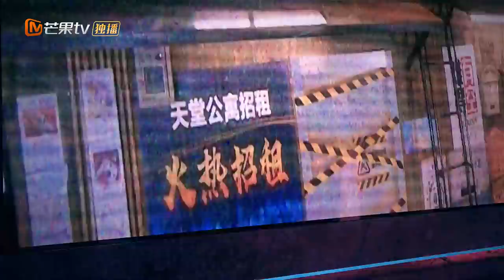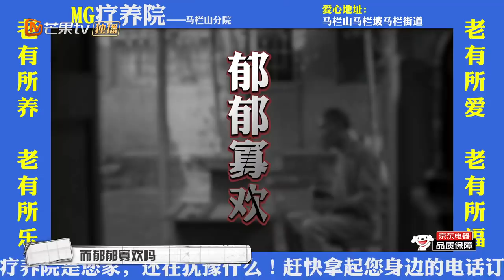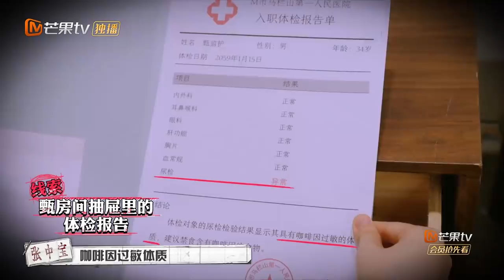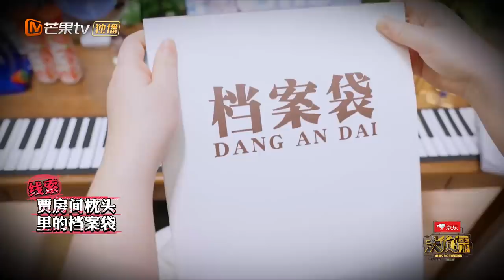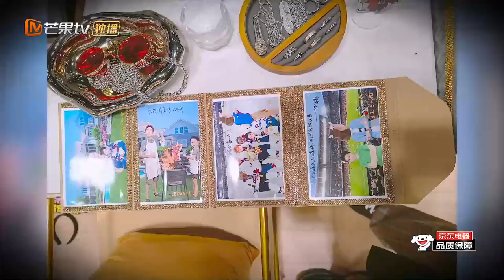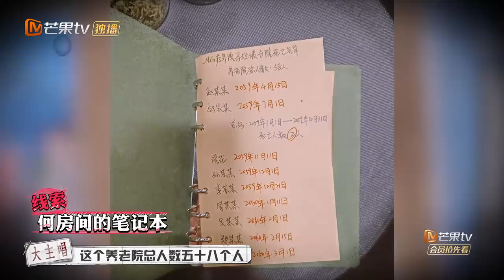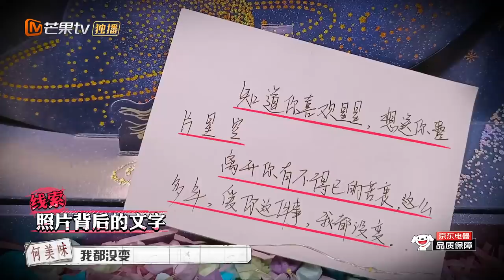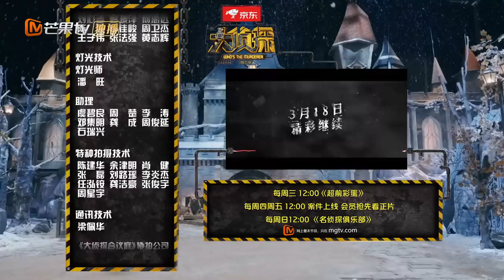《大侦探7》EP6-1 机智的老年生活：NZND抱团养老！何炅黄明昊大张伟大跳广场舞！Who‘s The Murderer S7丨Mango TV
【本期看点】今天是MG疗养院举办NZND-OB限定组合告别派对的日子，甄监护却在房内“中枪身亡”。老友重聚“命案”再起，一片祥和之下竟暗藏“死亡”信号？
大白吧真相！成为侦探团成员 ，2月10日起每周四、周五中午抢先看《大侦探7》正片！非会员2月10起每周六、周日中午12点更新！一周双更不容错过！
【本期侦探阵容】何炅/张若昀/大张伟/魏晨/黄明昊/吴昕/文韬

0:00 06案：机智的老年生活
10:48 这动静竟然是晨唱跳的侦探DNA动了！
15:28 贾跳舞擦玻璃迷疯广场舞界
32:26 大主唱搜证 浑身都是梗！
46:53 突然破案？何美味又诈到自己！
58:10 何美味的父亲竟然是撒微笑！
1:05:10 吴高音大女主剧本拿稳了！
1:20:44 贾跳舞讲绝美爱情故事引人入胜！